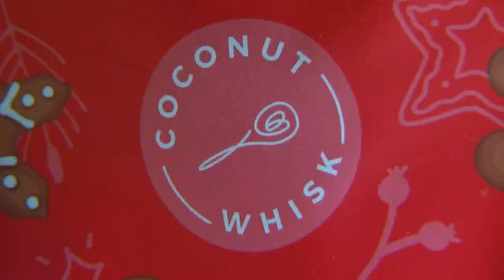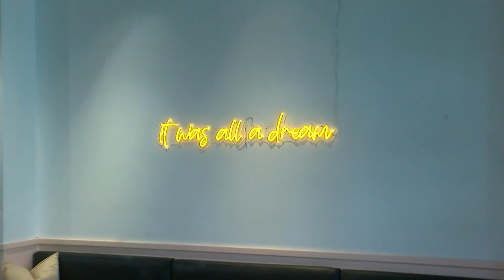New Program Bringing Small Businesses To Downtown Minneapolis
The Downtown Council is getting creative to fill some of the empty spaces.